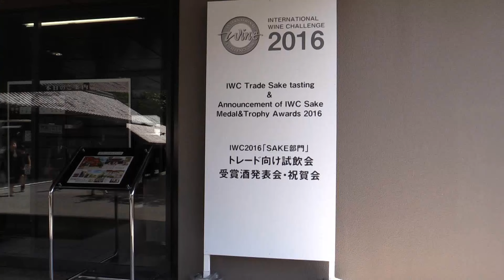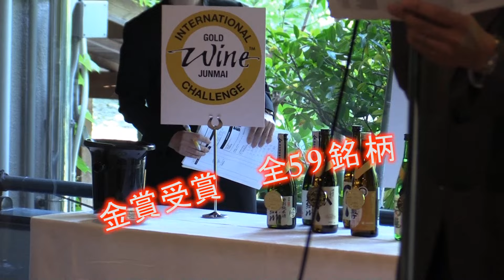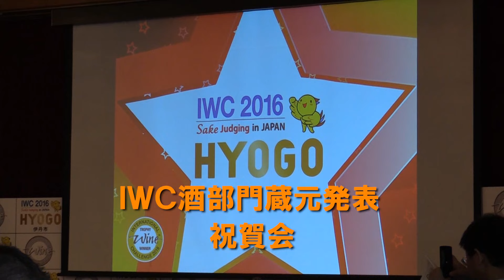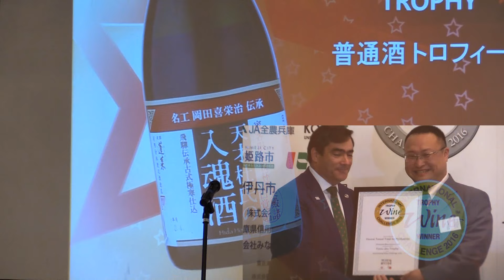【IWC 2016「SAKE部門」受賞酒】メダル＆トロフィー受賞酒発表会:神戸ビデオクラブ取材映像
5月20日に兵庫県で行われたIWC 2016「SAKE部門」のメダル＆トロフィー受賞酒発表会当日の様子をお伝えいたします。なお取材映像は、地元の神戸ビデオクラブの有志の方に撮影、編集いただきましたものを掲載しております。

国内と海外より合計200名以上の参加者が集まり、試飲会をはじめ、発表会が盛大に開催されました。
過去10年間のIWC「SAKE」部門の最優秀蔵賞の発表もあり、まさに10年の節目にふさわしいセレモニーとなりました。

IWC 2016「SAKE部門」の金メダル＆トロフィー受賞酒の詳細は、下記記事をご覧ください。
『※速報 5/20【IWC 2016「SAKE部門」受賞酒】結果発表！』

9部門の受賞酒に輝いた酒蔵さんの今後の活躍が期待されます。

開催地の兵庫県は全国で最も有名な酒造好適米の「山田錦」が産声を上げた場所です。今年は兵庫県産山田錦生誕80周年記念の節目の年です。兵庫県が中心となり、より一層、日本酒業界が盛り上がっていくことでしょう。

【主な参加者】
IWC主催者  アンドリュー・リードさん
マスター・オブ・ワイン  大橋健一さん
酒サムライコーディネーター  平出淑恵さん
兵庫県知事  井戸敏三さん
神戸市長  久元喜造さん
日本酒造青年協議会 会長  関谷健さん
国税庁  柴崎澄哉さん
酒蔵の皆さん
IWC審査員の皆さん
2016ミス日本酒兵庫代表  水谷珠里さん

神戸ビデオクラブ
※酒蔵プレスでは全国でSAKEに関する取材をするにあたり、地元のボランティアスタッフの参加を歓迎します。下記サイトから、映像スタッフ、ライターのご応募を随時お待ちしております。

【関連記事】
5/20【IWC 2016「SAKE部門」審査会】神戸でメダル＆トロフィー受賞酒発表会迫る